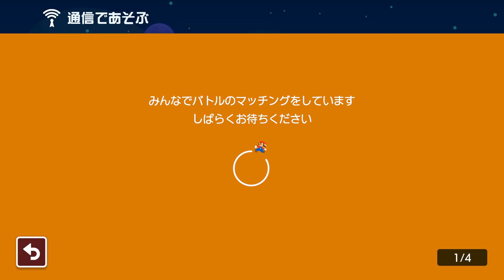クリボーにここまで絶叫する人居る？www スーパーマリオメーカー2 みんなでバトル